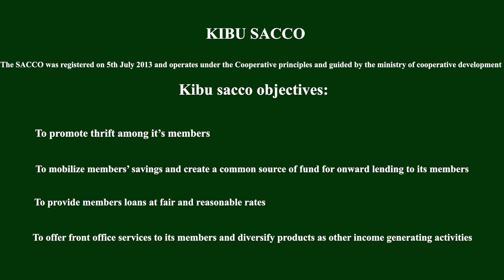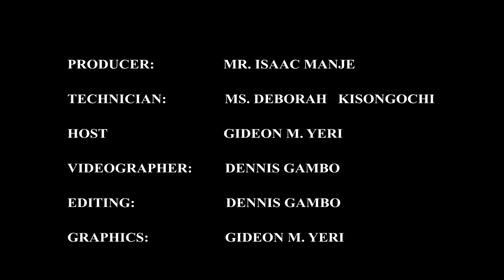KIBABII UNIVERSITY SAVINGS AND CREDIT COOPERATIVE SOCIETY LIMITED - KIBU SACCO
Kibabii University Staff SACCO